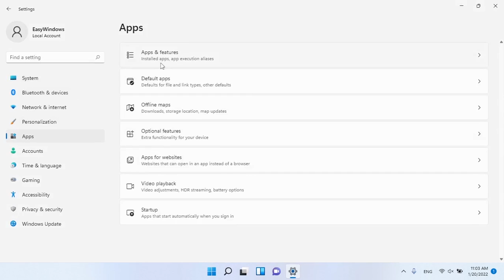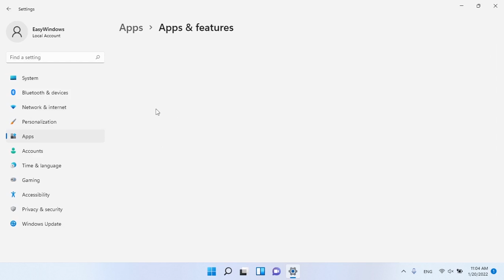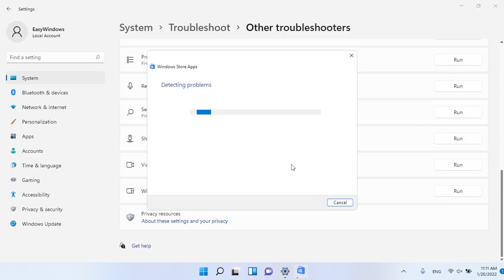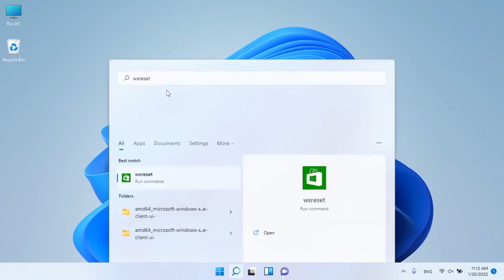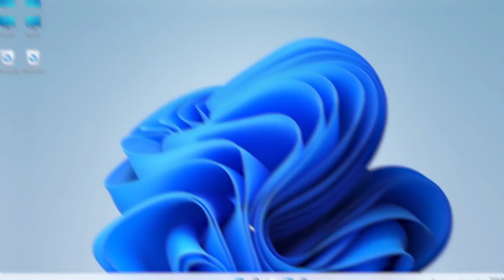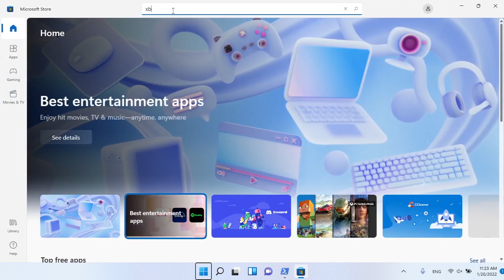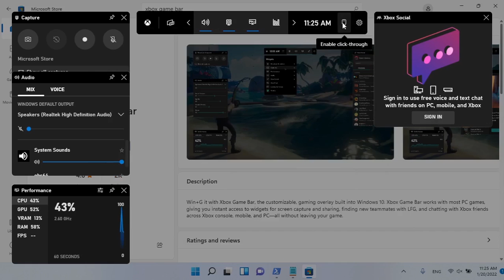How To Fix Xbox Game Bar Not Working in Windows 11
in this video me gone learn How To Fix Xbox Game Bar Not Working in Windows 11

Computer\HKEY_CURRENT_USER\Software\Microsoft\Windows\CurrentVersion\GameDVR.
 AppCaptureEnabled =1

unsitall Xbox Game Bar

Get-AppxPackage Microsoft.XboxApp | Remove-AppxPackage
get-appxpackage *Microsoft.XboxGamingOverlay* | remove-appxpackage